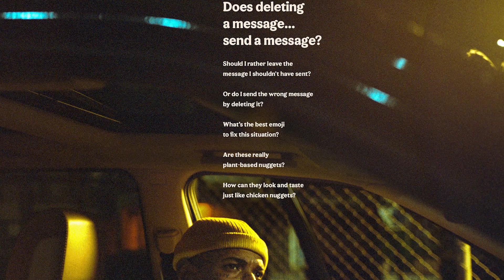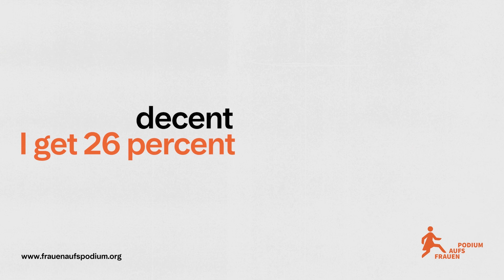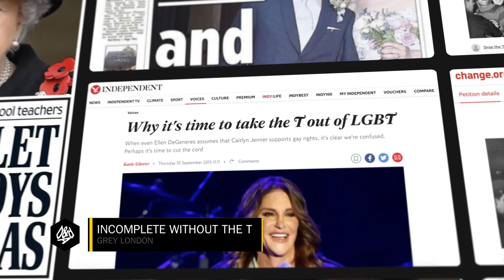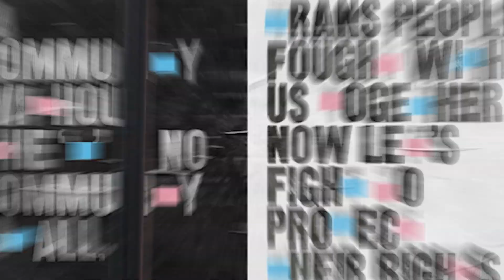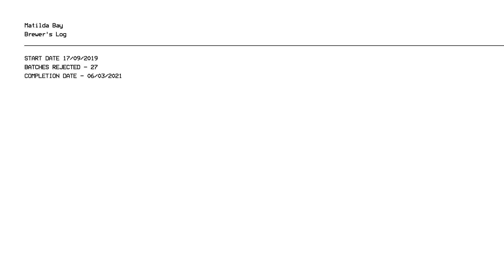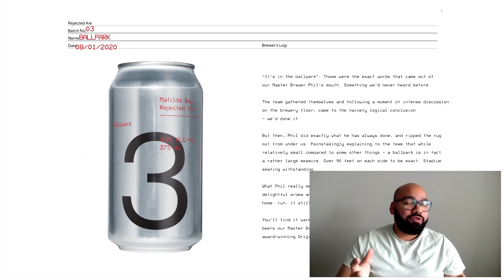Why play and wit are the not-so-secret ingredients to brilliant writing | D&AD Awards Insights 2022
D&AD Chairman Tim Lindsay led this writing for advertising insights session with panellists from the Writing for Advertising and Design Jury. He was joined by FCB Canada CCO Nancy Crimi-Lamanna; Marcel CCO Gaetan du Peloux; Superunion Design Director Miho Aishima; and Trustly Senior Creative Keenon Daniels.

They delved into some of their favourite winners from this year, discussing the joy of radio, the power of radically simple work, and the need for the ad and design industry to continue to embrace play.

Chapters:
00:00 Why play and wit are the not-so-secret ingredients to brilliant writing
1:00 Jury's Introduction
2:46 Jury’s first pick - Oatly’s The New Norm&Al Show
6:22 Jury's second pick - DAVID Madrid’s Even More Confusing Times
9:21 Jury's third pick - +KNAUSS’s Gender Gaps
11:47 Jury's fourth pick - Grey London’s Incomplete Without the T
13:35 Jury's fifth pick - Howatson+Company’s Rejected Ales
18:00 Emerging themes across the Jury’s selected works